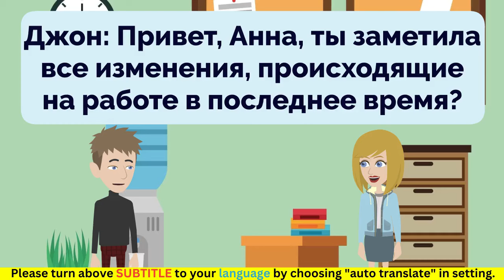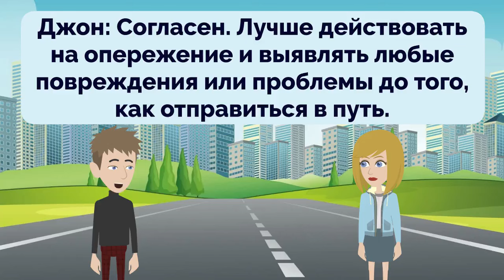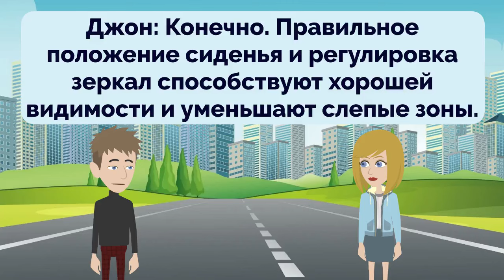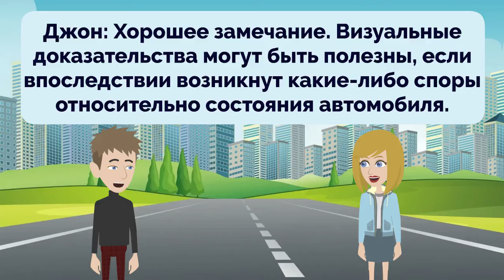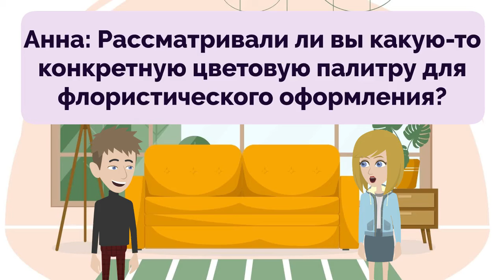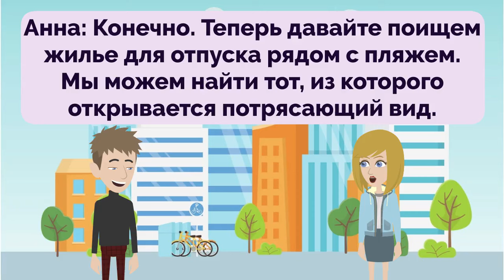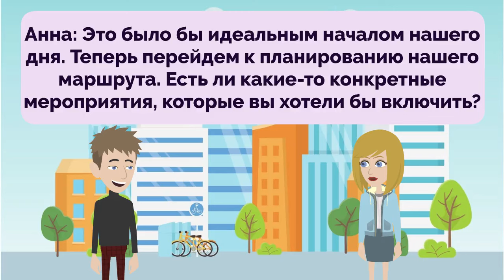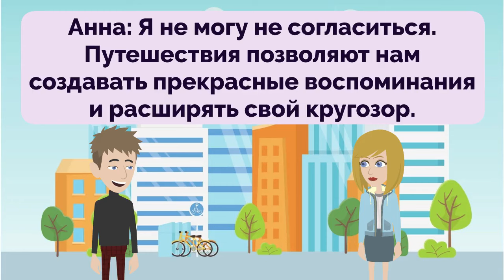Practice Russian Episode 175 | Русский | Improve Russian | Learn Russian | Russian Conversation